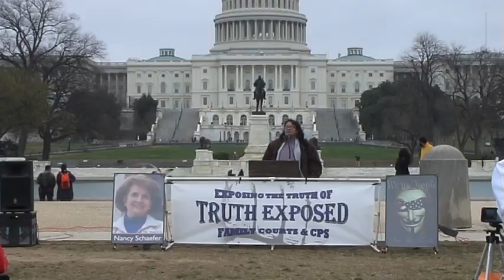Nancy Schaefer Remebrance Rally - Pt 10 - Purcela Ortiz (NY)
Capitol Reflection Pool, Washington, D.C. 3-26-17